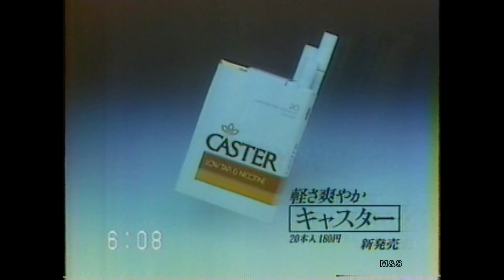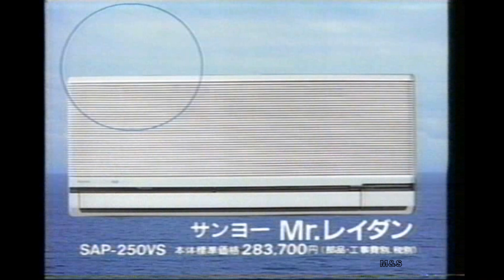1979-2000 藤竜也CM集 with Soikll5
今は、こんなに男くさい俳優は見ない気がしますね